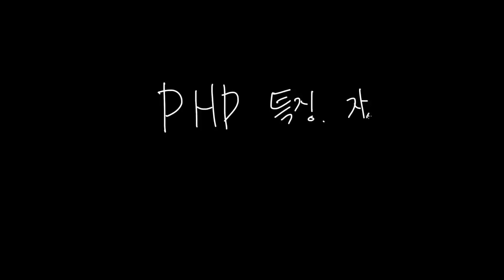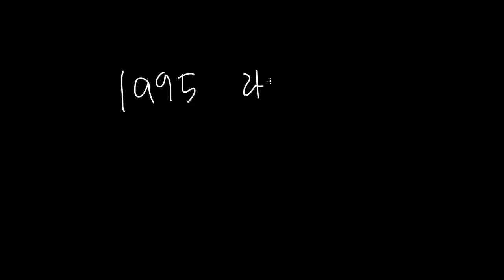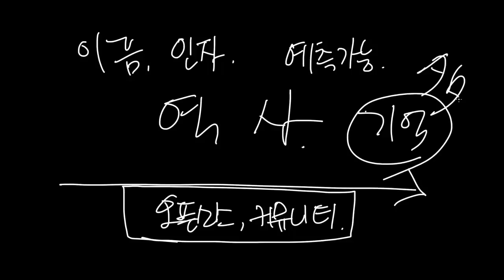PHP란무엇인가 PHP의특성2